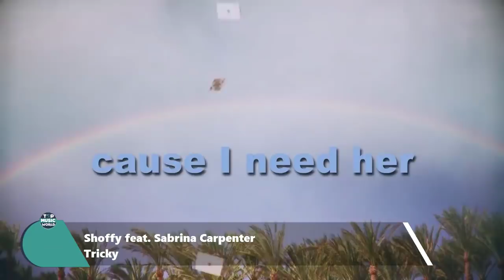New Songs Of March 2020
Best Songs of 2020 Top Songs 2020 New Songs 2020
Top 50 Songs Of March, 2020
Top Best Songs March 21, 2020, Hit Songs of March 21, 2020
New Songs March 21, 2020, Best Songs 2020

Top 50 Songs Of February 2020
Top Best Songs February , 2020, Hit Songs of February , 2020
New Songs February, 2020, Best Songs 2020

Some of the best new songs this week:
Katy Perry - Never Worn White
Lady Gaga - Stupid Love
J. Balvin - Rojo
Rita Ora - How To Be Lonely
Taylor Swift - The Man
Demi Lovato - I Love Me
BTS - ON
SZA, Justin Timberlake - The Other Side
Doja Cat - Say So
Mabel - Boyfriend
Ava Max - Kings & Queens
Little Mix - Wasabi
Camila Cabello - My Oh My (Official Music Video) ft. DaBaby
Justin Bieber - Intentions ft. Quavo
Meghan Trainor - Nice to Meet Ya (Official Music Video) ft. Nicki Minaj

topmusicworld

A collection of the top best new songs of the week for March 2020 in the USA, UK and Australia. We do our best to make quality videos that are family friendly and can be enjoyed by all family members including kids and younger audience video.